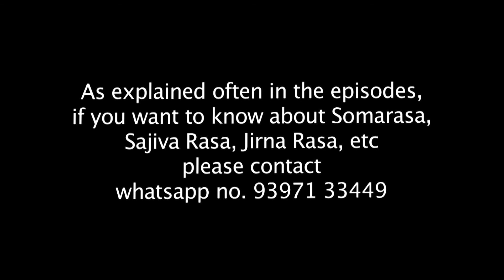Traditional Yoga Practice Session on May 22 2021